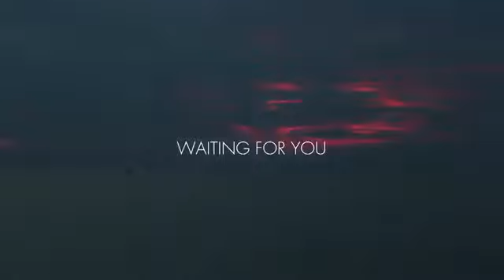Sindhudurg paryatan Kokan Tourism Maharashtra Tourism Beaches in Konkan beaches in sindhudurga